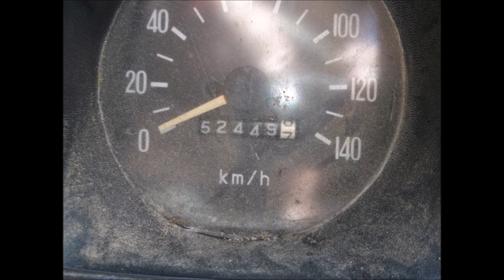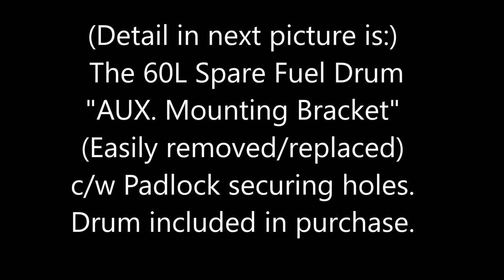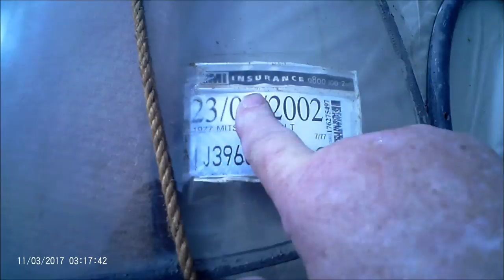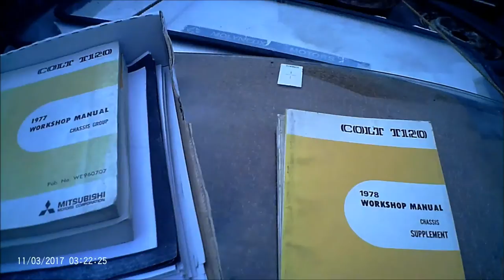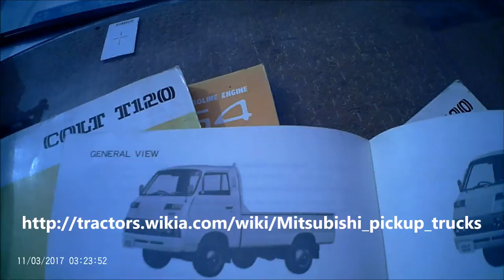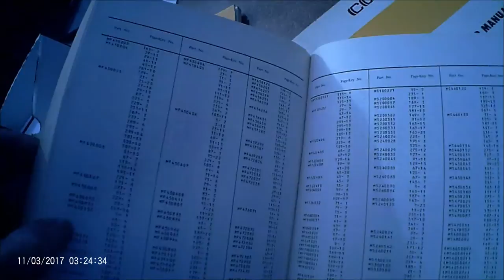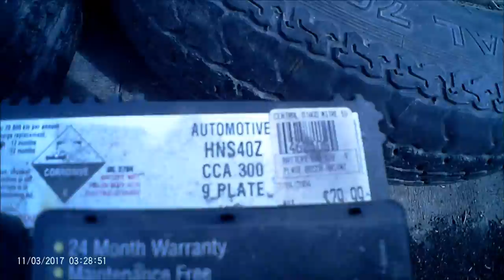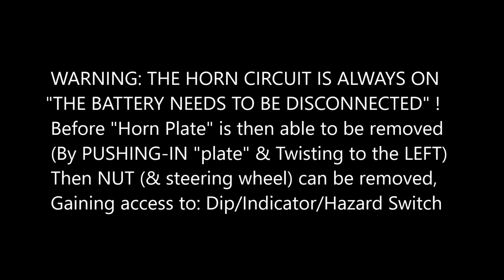1 Ton Ute, Post 60's Classic Vintage NZ, 1978 Mitsubishi Colt, 1st Generation Delica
Mitsubishi "1 ton" (or 1 tonner) 1978 Colt T120-Y (2M wide-body) flat-deck pickup ute/truck

Most excellent as a "farm hack" or an EASY RESTORATION project

As this vehicle has been a farm/work vehicle, used mainly off-road, it's 38 yrs old "interior" (seat covering etc.,) is now looking very dilapidated, and could do with recovering (seats) and a general "spruce-up" inside, if one only wants this as a  "road-going" restored vintage vehicle.

However, if it is ONLY going to be used (as it has been in the past), for general farm work, &/or horticultural / vineyard on-site cartage uses, then it's current interior looks and "seat covering" condition doesn't matter all that much.

WOF expired (years ago)
LIVE NZ PLATES - ON EXEMPTION
(kept on exemption, in case vehicle ever restored, thus needs NO expensive re-certification to fully re-license this, for "on-road" use).

Note:
No WOF needed off-road.
Vehicle ONLY TOWED on-road, via included (removable) A-Frame.

Extra's & Special Features.
3L ELECTRIC FUEL-PUMP
Tow Bar.
"Rear" Pipe Carrier / Ladder Rack (removable).
"Front & Behind-Cab " (Combined) Pipe Carrier / Ladder Rack.

This "combined" (front/cab) section is also removable - but with difficulty, without destroying the A-Frame connection, which is itself "bolted direct" onto the chassis.

TEN SPARE 13" Rims (3 without rubber) - as I have owned 3 of these, plus the 5 running/spare - currently on the vehicle itself.
Note:
Currently sitting on (gripped) MUD & SNOW tires "for off-road use"

The video of this "stllls pictures" AND OF IT FULLY RUNNING, is also publically visible on my Facebook ) where there are also several "still" pictures shown there, of all it's OTHER bits too.

Such as the 3 sets of (spare) twin headlamp units, the 8 1/4 turn side-board lever latches, 12 (in total) spare "drop-side"hinge tongues

BUYER MUST PICKUP (this pickup) & "tow it away" on it's A-Frame
As it can easily be towed BY ONE PERSON, via any car's tow-ball.

The A-Frame "tow-connector" is also a DUAL size fitting, and can be used with either 1+7/8" or 50 mm tow balls.

There is a 7-pin flat lighting "trailer" connector on the front of the A-Frame itself.
And a "supplied" long-lead cable then interconnects between the A-Frame's socket (at cab), and the REAR trailer coupling - to supply the Ute with night-lights/turn indicators etc., when "under tow".
(without having to have the motor running to keep it's own battery charging, for the "on-tow" lights)

There is also a special LOCK-OUT system on the gear lever, whereby the GEARS cannot be engaged when it's under tow, to avoid any accidental gearbox damage, should the "5-on-the-tree" gear lever engage whenever TOWED (such as on rough roads etc.,)
This consists of a special tab (on one section of the gear lever linkage) whereby the special bolt goes through that tab's hole - into a corresponding hole in the chassis, and a nut fitted with a safety pin clipped to stop the nut from unwinding, thereby PINNING  the linkage securely, so that the column-mounted gear lever CAN NOT be operated, nor the gearbox "gears" be engaged, ensuring the gearbox is "Locked-Out" - whilst under tow & "in transit".

In one of the interior/cab pictures, it (the lock-out bolt) can be seen dangling from the heater control knobs.

Here are SOME of the "specs" (specifications)

Passenger # : 3 Persons
"Load" weight: 750 kg (1,653 lbs)
Weight Gross: 900 kg (1,984 lbs) applies to the Narrow High Sider

Note: As this was after-market-fitted (on arrival in the 1970's, at the local Alexandra Dealership in New Zealand), with a custom.made NZ designed extended size, 2 M "wide-body" (extra wide) flat-deck, AND has since 2003, had additional gross weight added via the inclusion of the A-Frame mount-fitment, and the "over-cab load-bar" rack/s, the final gross weight has thus been increased to around 1016 kg (2,240 lb) = 1 Imp. Ton.
Hence the term "1 Ton Ute" & "1 Tonner".

The vehicle's recorded details for the current plate (KDR682) are available to view for free (or if desired one can pay for a detailed vehicle ownership report thereof) - via the searchable website of NZ's CARJAM.
re:
NOTE:
Past Plates include my own personalized Vanity Plate: QUIX

Or if viewing the Trade Me auction (from within New Zealand), just ring either of the two telephone numbers, shown there.

Happy bidding & happy ownership should you win this delightful OLD vintage vehicle.